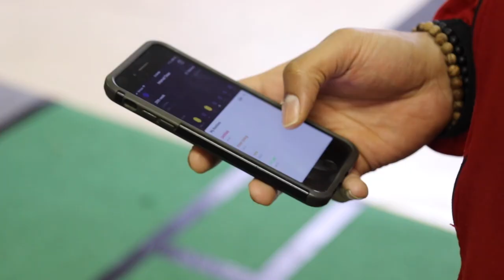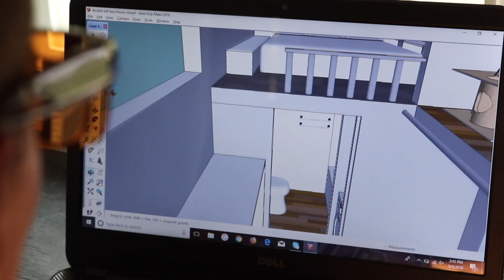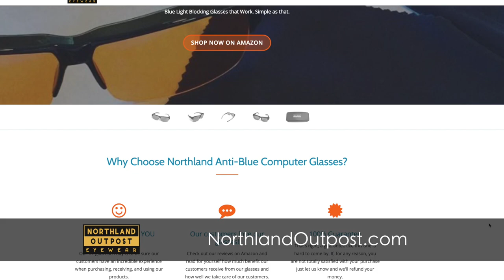Blue Light Blocking Computer Glasses that Work - Northland Outpost Eyewear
Visit NorthlandOutpost.com to get your FREE Rock Your Sleep ebook!
And you can purchase your own blue light blocking glasses

Why Choose Northland Anti-Blue Computer Glasses?
We strive to make YOU happy.
Our #1 goal each day is to be sure our customers have an incredible experience when purchasing, receiving, and using our products.

Our customers love our glasses!
Check out our reviews on Amazon and read for yourself how much benefit our customers receive from our glasses and how well we take care of our customers.

100% Guarantee
That's right, a guarantee like this one is hard to come by. If, for any reason, you are not totally satisfied with your purchase just let us know and we'll refund your money.